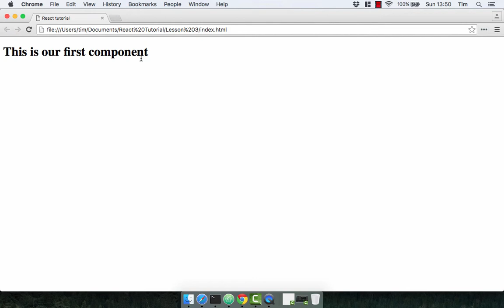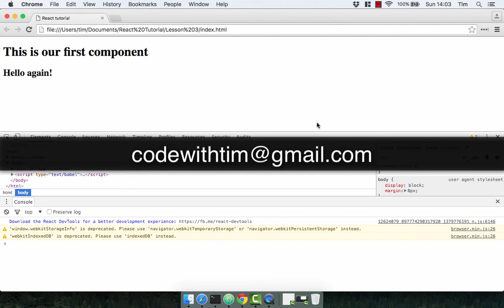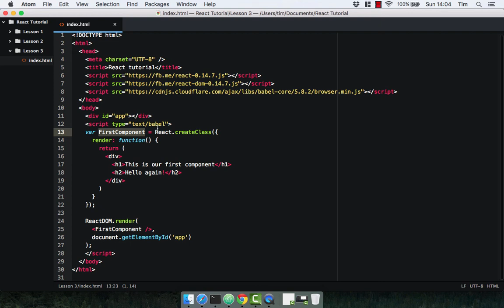Lesson 3 ReactJS Create Class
Learn how to use the createClass method to create React components.